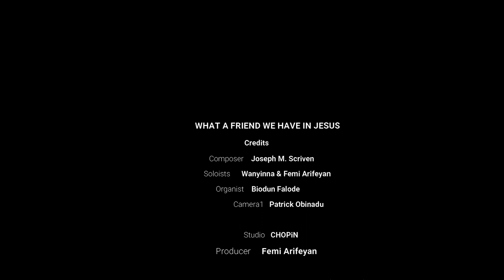Episode 3 CHOPiN Hymn Series - What A Friend We Have In Jesus - Wanyinna & Femi (Couples Edition)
"What a Friend We Have in Jesus" is a Christian hymn originally written by preacher Joseph M. Scriven as a poem in 1855 to comfort his mother, who was living in Ireland while he was in Canada. Scriven originally published the poem anonymously, and only received full credit for it in the 1880s. The tune to the hymn was composed by Charles Crozat Converse in 1868. William Bolcom composed a setting of the hymn.